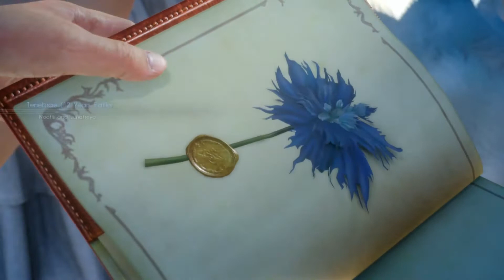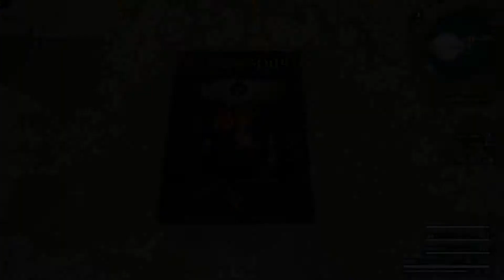Let's Play Final Fantasy XV - Episode 3: Wedding Ship Embargo & First Daemon Encounter!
Welcome to a new series on Final Fantasy XV!! This is a game that has a very special place in my library. Final Fantasy XV has been in development for right around 10 years!! So its pretty safe to say that I've been eagerly anticipating this installment in the long running Final Fantasy series for quite some time now. This is a very unique entry in the Final Fantasy series as its one of the few to go for more of an Action RPG style instead of the turn based combat more familiar to the series. I for one, was ecstatic for this change and can't wait to dive in, so I hope you all have as much fun watching it as I intend to have playing it! :D

Set in the world of Eos, Final Fantasy XV puts you in the roll of Noctis, the prince of the kingdom of Lucis. Joined by your three friends, you are on a journey to reach Noctis's wedding when tragedy befalls the kingdom and Noctis and his friends find themselves in a fight to reclaim the throne!